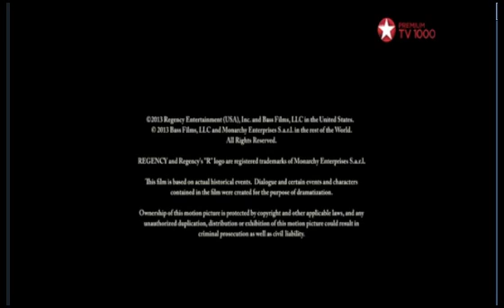Film4/Plan B/RiverRoad Entertainment/Regency